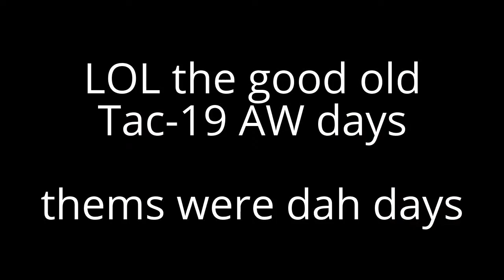TRAP GUN! (HEADPHONE WARNING!)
The video in this is from a old commentary'less advanced warfare gameplay on my channel. no links sorry xD

MAAAN NOSTALGIA.
once cod gets out of this future stuff they gottah start selling game packs, like one with all the future games, one with all the OLD GAMES, one for the black ops series, one for the Warfare series. one for the modern warfare series. one for the games after infinite warare LOL (HONESTLY THOE, DO you think they gonna keep doing future stuff after 3 mil dislikes.NOPE)